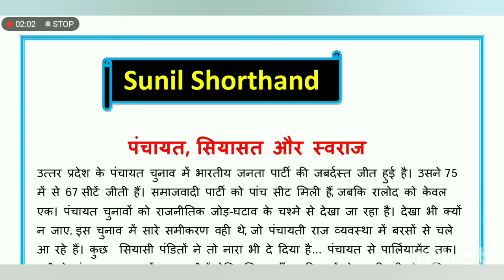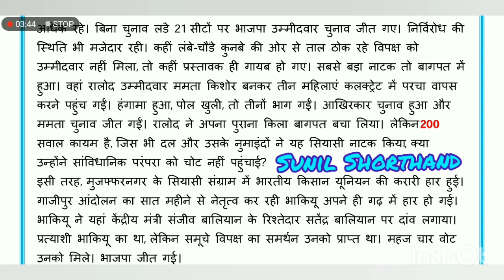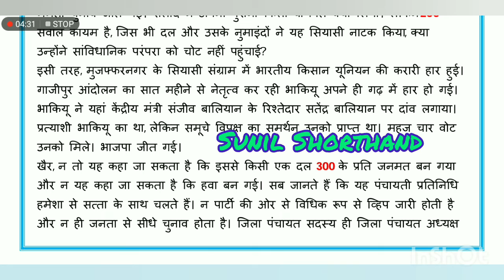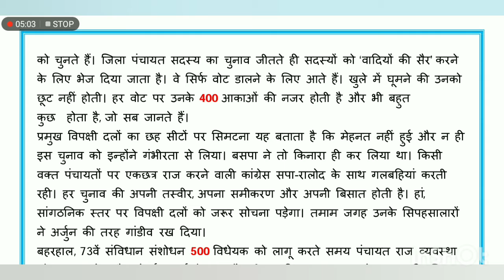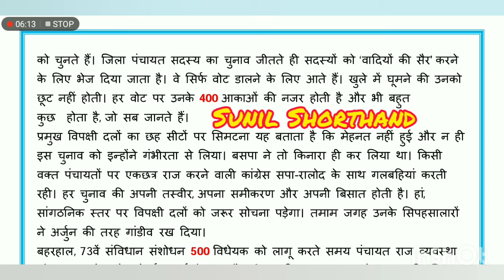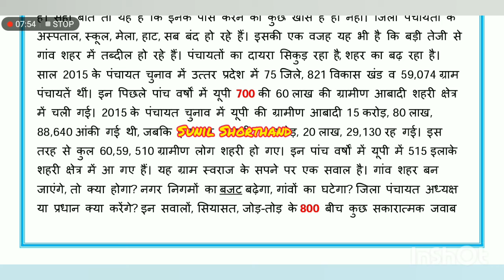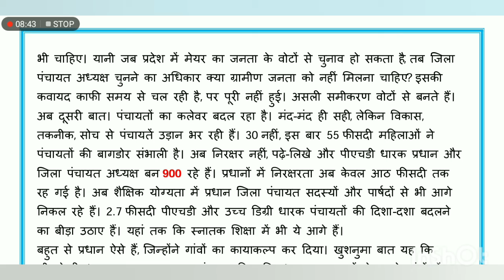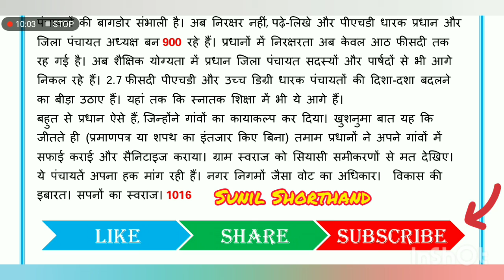RSMSSB steno dictation 100wpm ||RPSC STENO ||HINDI SHORTHAND DICTATION 100WPM ||editorial dictation